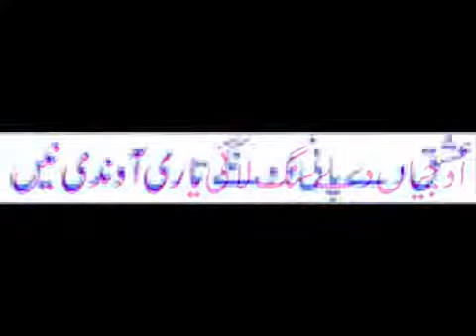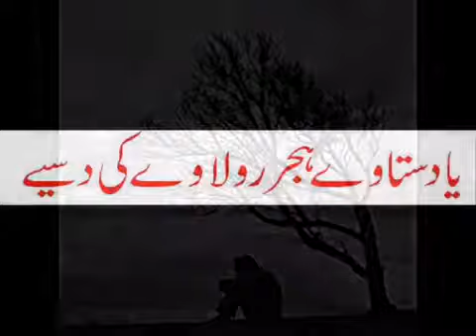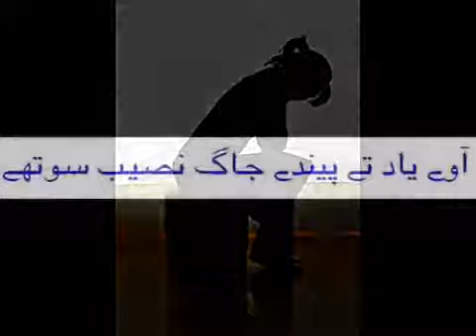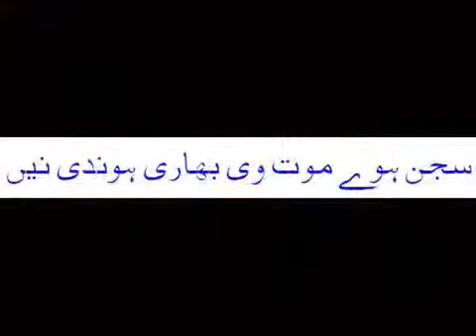Huq rafeeq Allah rafeeq